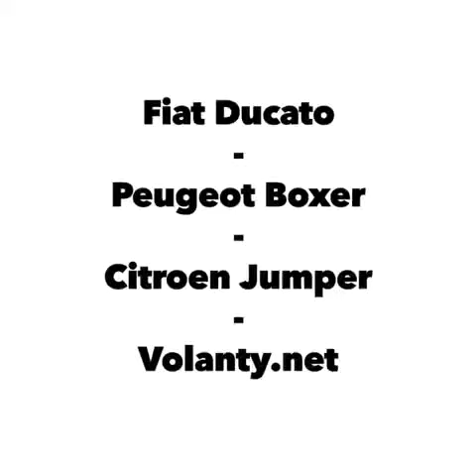Démontage du volant Airbag Peugeot BOXER - DR.VOLANT